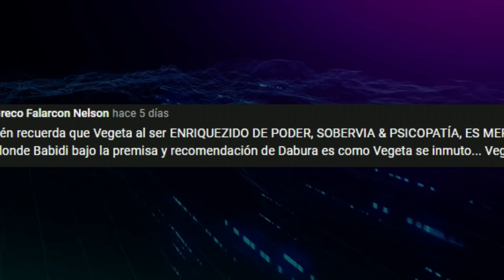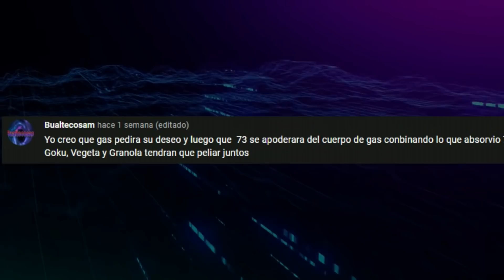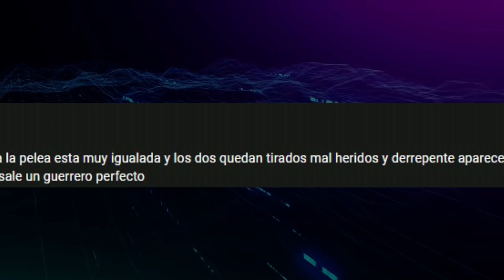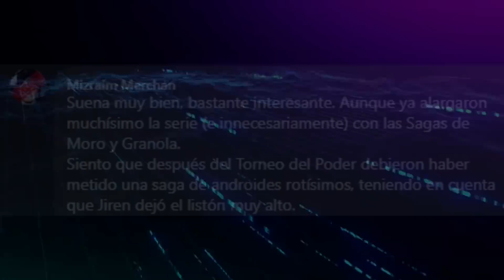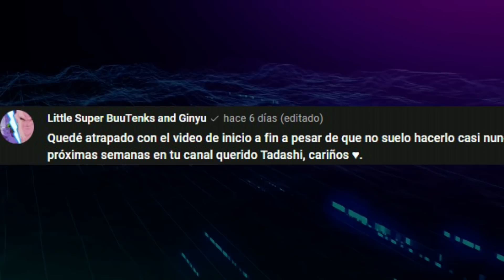EL SECRETO QUE OCULTA LA SAGA DE GRANOLA: DRAGON BALL SUPER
The content used belongs to Toei animation and Akira Toriyama.